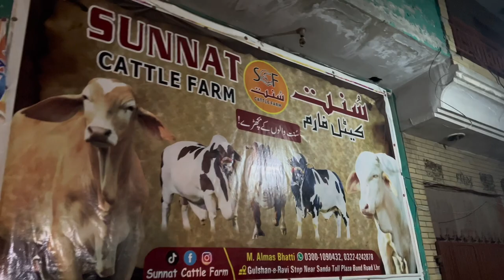AJ Sary Bulls Ko New Nakail Dali!"|Heavy Bulls🐮|Sunnat cattle farm|Bulls Round 😍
Welcome to our latest vlog, where we bring you an exciting update from the world of dairy farming! In today's episode, we have an amazing surprise for our beloved cows. We have just introduced a brand new line of stylish cow accessories, and we can't wait to showcase them to you.

Our cows have always been the heart and soul of our farm, providing us with nutritious milk and bringing joy to our lives. To show our appreciation and give them a little extra love, we decided to pamper them with some fantastic new accessories. From trendy cow collars to colorful cow bells, we've spared no expense in ensuring that our cows are the most fashionable in the herd!

Join us as we carefully and lovingly adorn each cow with their new accessories. You'll witness the sheer excitement and curiosity in their eyes as they experience this unique transformation. We've chosen a variety of designs to suit every cow's personality, from vibrant patterns to elegant styles.

Not only do these accessories make our cows look incredibly stylish, but they also serve practical purposes. The cow collars help us easily identify and track each cow, ensuring their health and well-being. The cow bells not only add a touch of charm but also help us locate the cows when they're out grazing in the fields.

We believe that happy cows make better milk, and these new accessories are just one way we're enhancing their happiness and comfort. So, get ready to witness the fashion revolution taking place in our cow barn!

Join us in this exciting journey as we unveil the fashion-forward side of our beloved cows.